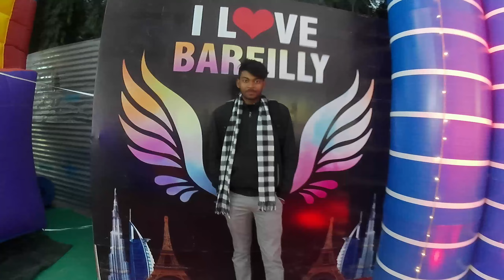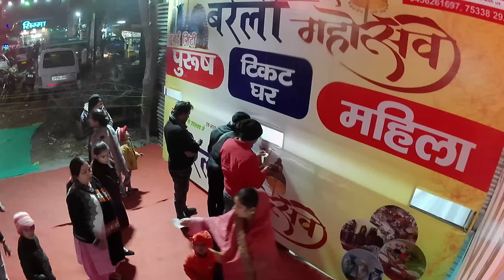Bareilly बन गया dubai City carnival 🎡 / जाने से पहले एक बार जरूर देखले full detail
Title: "Dubai City Carnival: A Spectacle of Lights, Colors, and Entertainment!"

Description:
✨🌆 Welcome to the dazzling world of Dubai City Carnival, where lights, colors, and entertainment converge to create an unforgettable spectacle! 🎉🏰 Join us as we immerse ourselves in the electrifying atmosphere of this vibrant celebration that transforms the city into a magical carnival.

🎡 **Thrilling Rides and Attractions:**
Experience the adrenaline rush with a tour through the exhilarating rides and attractions that make the Dubai City Carnival a must-attend event. From towering Ferris wheels to heart-stopping roller coasters, there's something for every thrill-seeker.

🎭 **Mesmerizing Parades and Performances:**
Be enchanted by the vibrant parades and world-class performances that grace the streets during the carnival. Dancers, acrobats, and entertainers from around the world come together to create a mesmerizing showcase of talent, leaving spectators in awe.

🎨 **Interactive Art Installations:**
Explore the creative side of the carnival with interactive art installations that engage the senses. From light sculptures to immersive exhibits, artists transform the city into an open-air gallery, inviting visitors to become a part of the artistic experience.

🍔 **Culinary Delights:**
Indulge your taste buds with a diverse array of culinary delights from around the world. Food stalls and pop-up restaurants line the carnival, offering a gastronomic journey that complements the festive atmosphere.

🎤 **Live Music and Entertainment:**
Groove to the beats of live music performances featuring local and international artists. The Dubai City Carnival is not just a feast for the eyes but also a celebration of music that resonates through the streets, creating an infectious energy.

📸 **Capture the Magic:**
Don't forget to capture the magical moments on camera and share them with your friends and family. Join us on this exhilarating adventure and immerse yourself in the vibrant spirit of the Dubai City Carnival!